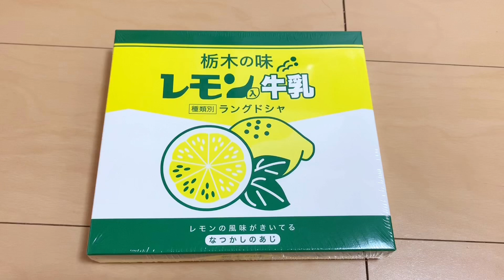フィガロと2人の召使チャンネルさんからプレゼントが届きました😄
引っ越し前の動画です😄

ちぃちゃん(ちろる)♀12歳
(長毛)ライカちゃん♀1歳